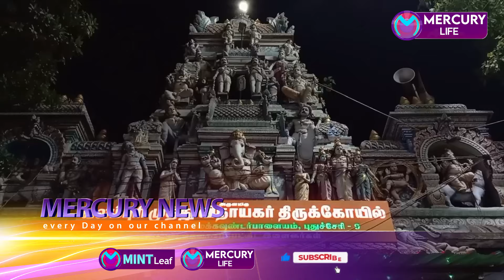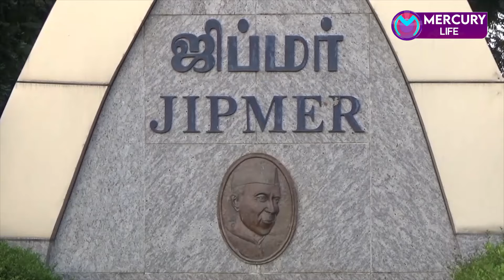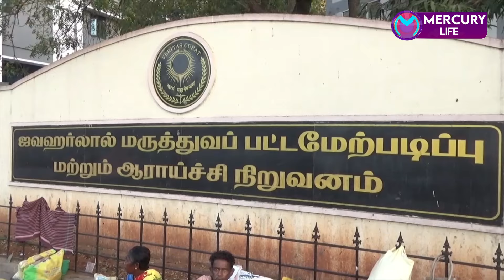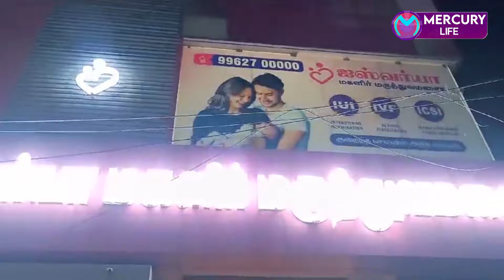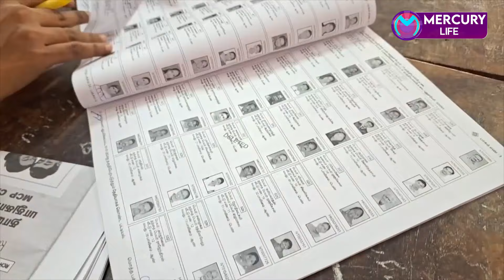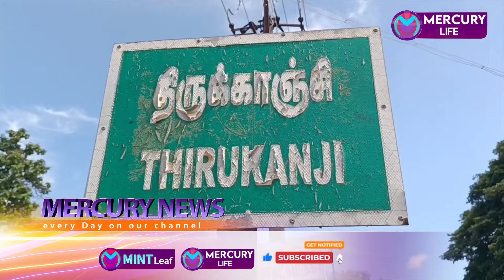Mercury News | 09-11-2024 | புதுச்சேரி செய்திகள் | Pondicherry News